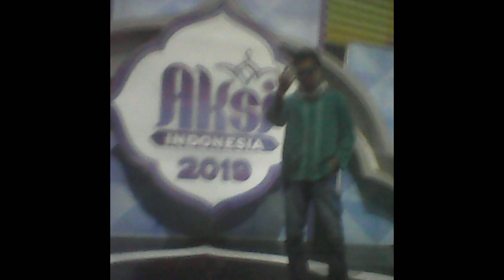ceramah iman al hidayah(ari hidayat)aku ingin vidio ini di VIRALKAN DI CHANEL MANAPUN DAN TELEVISI